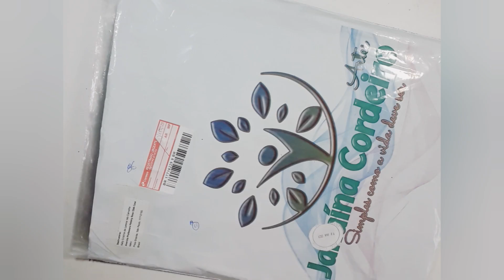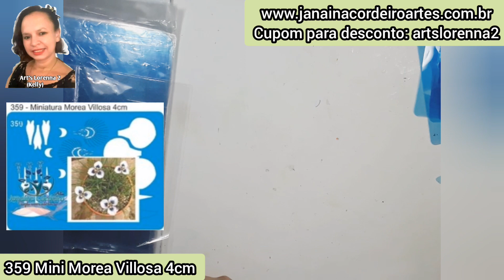Recebidos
Aproveite e vem vc tambem fazer flores e folhagem realistas...

🤗COMENTE
🤩COMPARTILHE...  me ajude a divulgar este trabalho

Que tal fazer este lindo arranjo de uma maneira bem fácil e prático...os Stencil da Janaina Cordeiro Artes...lhe proporciona essa praticidade  com custo benefício bem em conta...e com ótimo retorno...faça flores com toque de realismo...venha conferir essa facilidade de fazer flores em.eva com a ajuda dos stencil...

💖Meu Instagram
 Estou no Instagram como @oficialartslorenna2.
 Instale o aplicativo para seguir minhas fotos e vídeos.

*Compras pelo site vale prêmios*
✅Conheça o clube *CLIENTEVIP-PRÊMIOS* em nosso site, onde vc junta pontos e troca por brindes
✅compre ganha pontos
✅indique uma amiga e ganhe pontos
✅ Vários desafios e muitos prêmios para vc conquistar😉

*Curta nosso grupo público no Facebook*